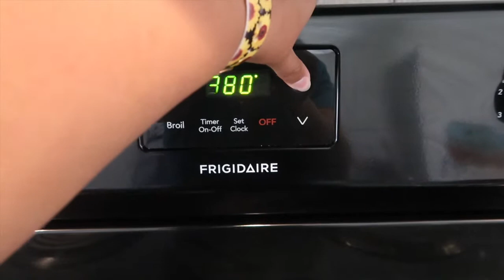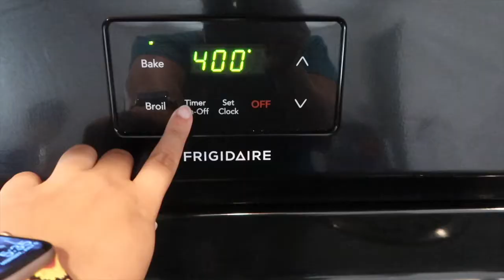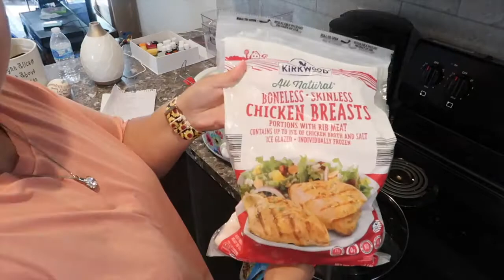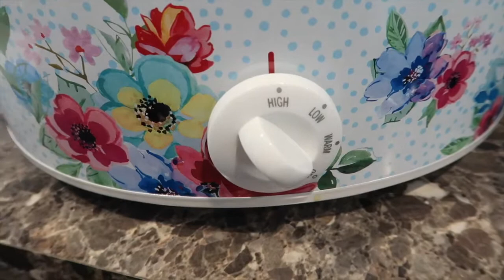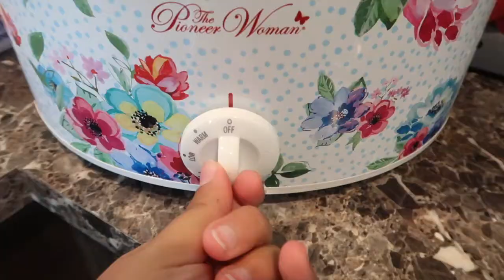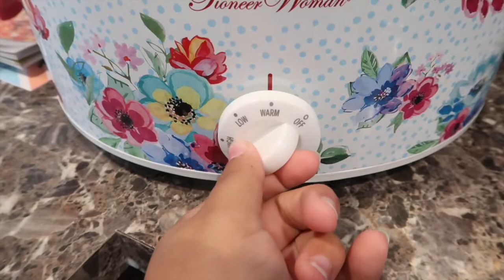*NEW* 4 Easy Crockpot Meals | What's For Dinner | Briana Bowling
Hello Everyone,

In today's video, I will be sharing some recipes for you to try out with your family. If you try any of these recipes, please let me know.

Peach Pork Chops
Ingredients:
Peaches
Pork Chops
1 tablesoon lemon juice
3 tablespoons brown sugar
Directions:
Heat Oven to 400. Mix lemon juice with brown sugar. Place everything into the dish. Bake 20 - 30 minutes.

Taco Ranch Chicken
Ingredients:
Chicken
Dry Ranch Packet
Dry Taco Mix
Directions:
Mix seasonings. Cover Chicken. Cook on low for 6-8 hours.

Orange Chicken
Ingredients:
Chicken
2 tablespoons soy sauce
3/4 cup barbeque sauce
3/4 cup orange marmalade
Directions:
Put everything into crockpot. Cook on low for 6-8 hours.

Pineapple Chicken
Ingredients:
Chicken
Sliced Pineapples
1/4 cup honey
1/4 cup dijon mustard
1 tablespoon cornstarch

Cilantro Lime Chicken
Ingredients:
Rice
Chicken
1 cup cilantro
4 tablespoons lime juice
3/4 cup oil
salt & pepper

I hope you enjoyed this vlog, make sure to like, subscribe and comment down below; also share the vlog and remember Do Not Give Up The Beginning Is Always The Hardest.

*Other Vlogs*

*Accessories*

Handheld Tripod- Manfrotto

Tall Tripod- Amazon Basics

Canon Battery Charger

*Social Media*

*Extra Information*